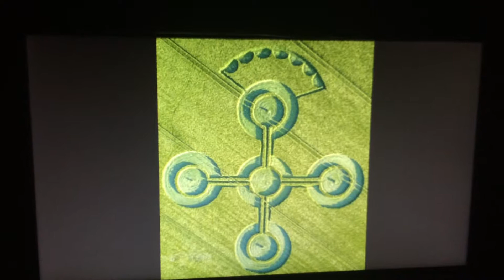Mensaje Crop Circle Mayo 2017. Circulos de Cultivo en Inglaterra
Hay mucha informacion codificada en estas Simbologias que Aparecen cada Año en INGLATERRA desde hace mucho tiempo y todo referenciandose al CRECIMIENTO HUMANO, CRECIMIENTO DEL SER, Y CRECIMIENTO ESPIRITUAL... Espero les guste el Video, Lo COMPARTAN, SUSCRIBTE... GRACIAS, Saludos y
 Bendiciones -*-.